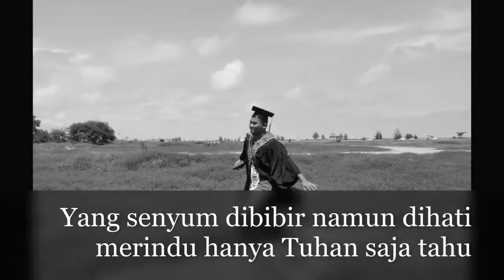Convocation BARBEL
Sebab saiya suka terlupa password ig so saiya simpan sini hiks! Terima kasih kerana jadi sebahagian pengalaman indah dunia remaja saya 😘 Tahniah semua kerana telah bergraduat semoga semua insan dalam video ni berjaya dunia akhirat.